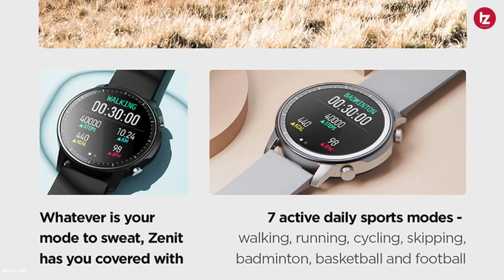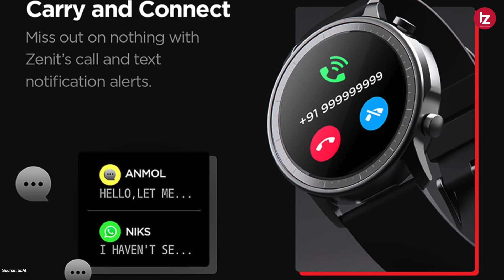boAt Watch Zenit Full Specification and Price | Best Smartwatch under 3000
Namaskar Dosto Is video me maine apko boAt Watch Zenit ke full specification aur price ke baare me bataya hu. boAt Watch Zenit ke budget segment ke under launch hone wale hai aur bahut he ache features ke saath. Umeed karta hoon aapko yeah video pasand Aayegi.

BEST SMARTWATCH UNDER Rs 5,000 (Paid link)
Noise Colorfit Ultra
boAt Watch Xtend
boAt Watch Flash
Noise Colorfit Pro 3

BEST SMARTWATCH UNDER Rs 10,000 (Paid links)

BEST SMARTWATCH ABOVE Rs 10,000 (Paid links)
Amazfit GTR 3 Pro
Amazfit GTS 3
Amazfit GTS 2
Amazfit GTR 2

Video Highlights
00:00 boAt Watch Zenit Intro
00:44 boAt Watch Zenit Design & Build
01:18 boAt Watch Zenit Display
01:54 boAt Watch Zenit Fitness Features
02:24 boAt Watch Zenit Workout Modes
03:04 boAt Watch Zenit Extra Features
03:50 boAt Watch Zenit Battery
04:07 boAt Watch Zenit Water Rating
04:27 boAt Watch Zenit Notification
04:55 boAt Watch Zenit Price & Launch